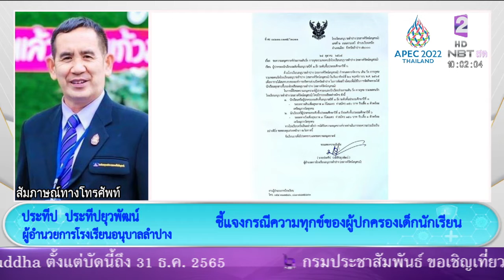ชี้เเจง กรณีความทุกข์ของผู้ปกครองนักเรียน ร.ร. อนุบาลลำปาง